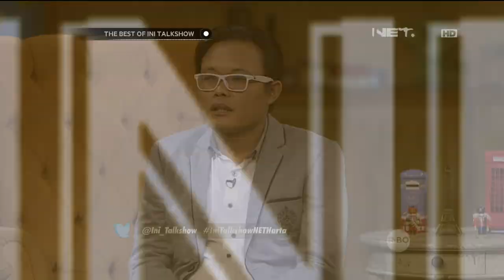The Best of Ini Talkshow - Momen Pertama Nunung di Ini Talkshow